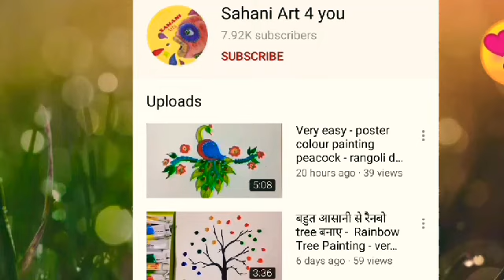Diwali Rangoli designs 2020 | easy to make simple Beautiful rangoli at Home | sahani art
Sahani art 4 you